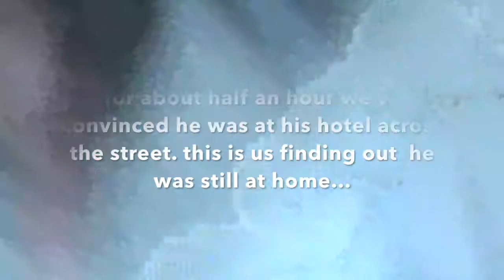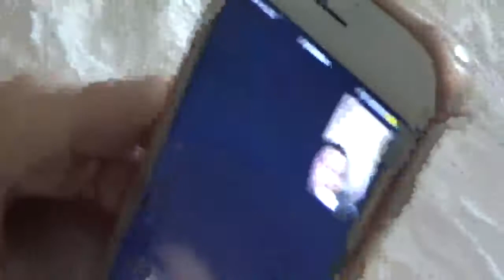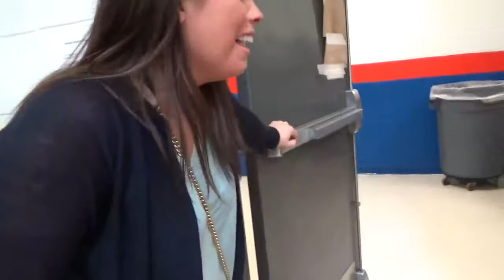GROOVE VLOG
our vlog from Groove in Buffalo this weekend!